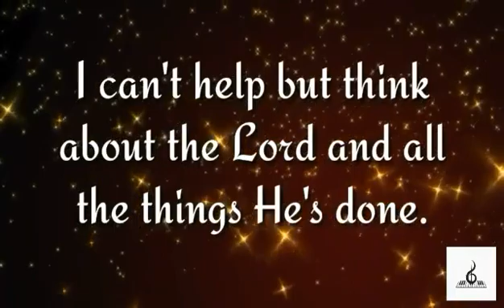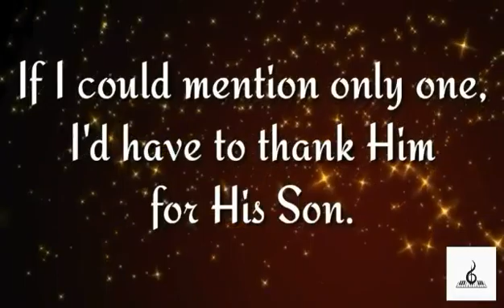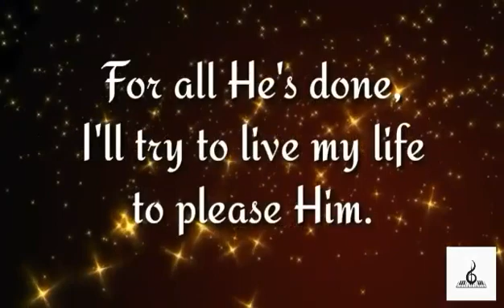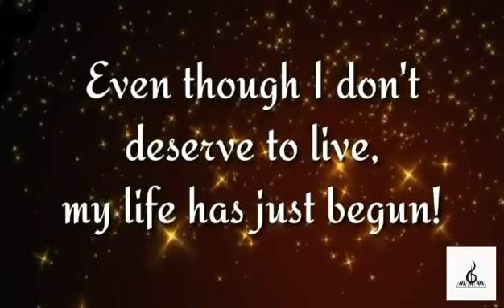For all his done / minus one